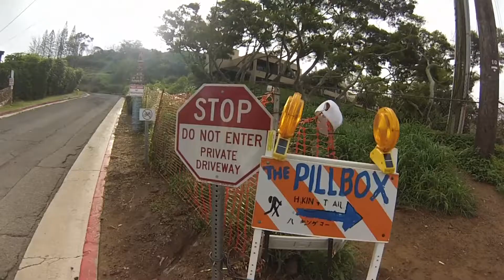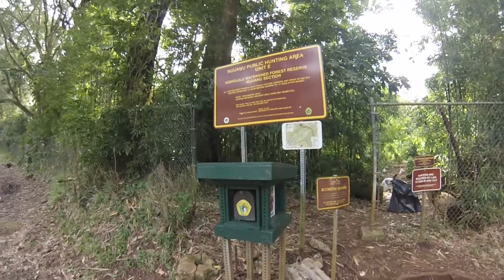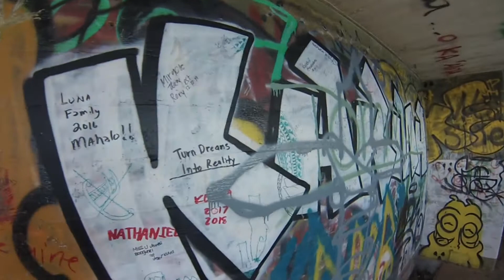Hawaii trip 2018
Here's a video of our 2018 vacation in Oahu, Hawaii. We hiked Lanikai pillbox, Lulumahu falls, Pu'u'ohulu Kai and Koko head trail. The weather gods were good to us on the days we hiked as there was a storm heading in Hawaii. It rained hard after I took off from the plane, which you will see at the end of the video. Watch the video in HD.